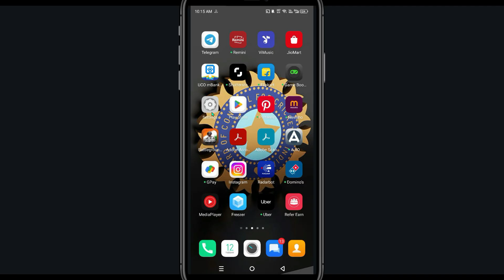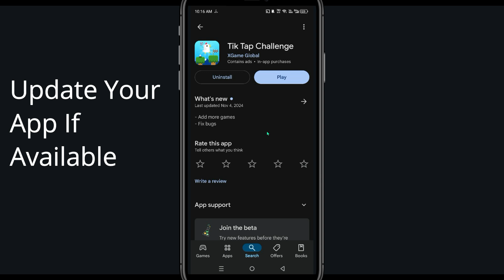Fix Tik Tap Challlenge Keeps Stopping | Tik Tap Challlenge Crash Issue| PSA 24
In this video you will learn How To Fix Tik Tap ChalllengeKeeps Stopping | Tik Tap ChalllengeCrash Issue in Android & iOS  . If you are facing same problem in your android mobile phone then it will help you to get rid of this issue.
So, let's Fix Tik Tap ChalllengeCrash Issue.